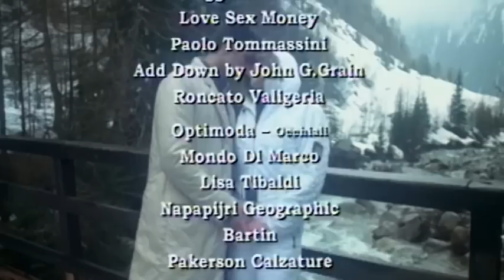Vacanze sulla neve I Commedia I Film Completo in Italiano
Regia: Mariano Laurenti
Sceneggiatura: Daniele Stroppa, Rosanna Coggiola
Cast: Attilio Fontana, Alessia Merz, Laura Chiatti, Marisa Merlini
(1999)

Una settimana bianca è sufficiente per creare intrecci e scandali fra coppie di giovani ospiti di uno stesso albergo.